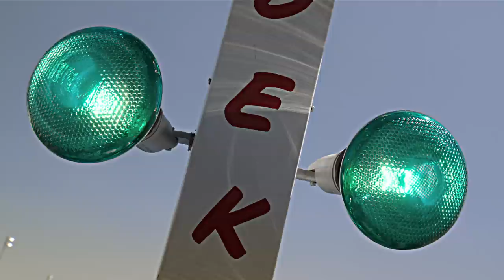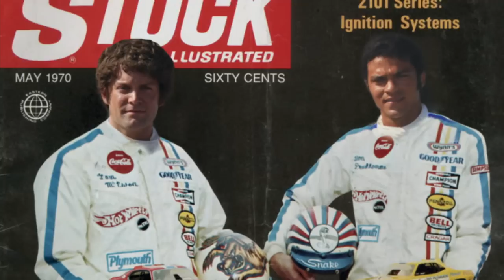Snake & Mongoo$e Trailer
Snake & Mongoo$e - Available On Demand and Digital Download March 4, 2014 and on Blu-ray and DVD April 8, 2014!